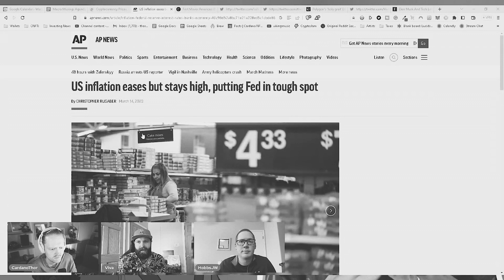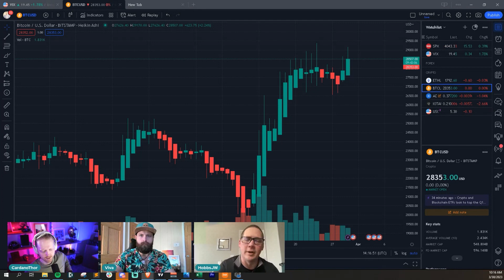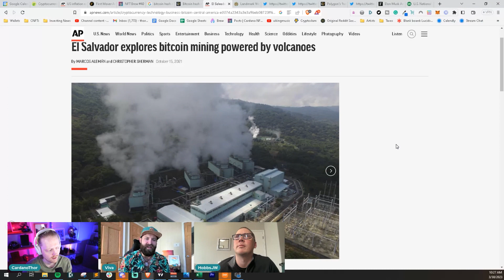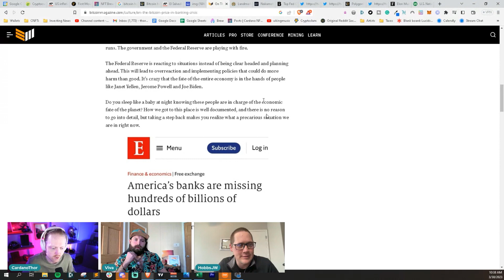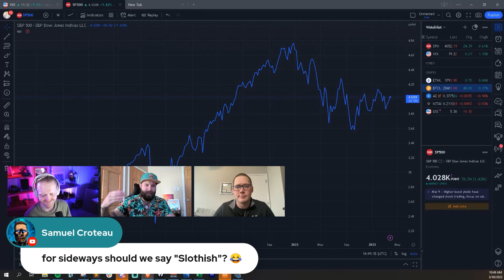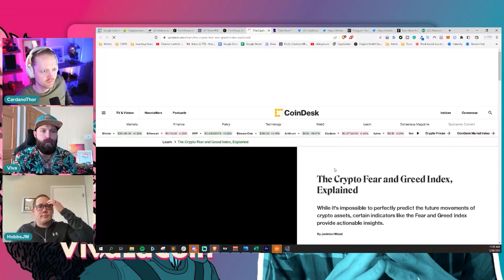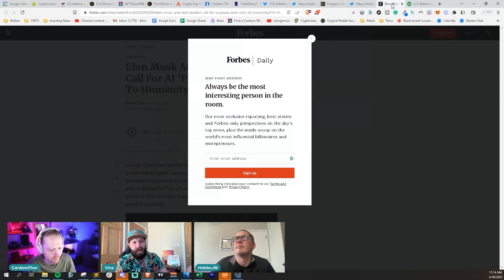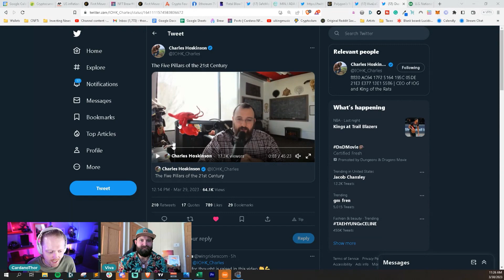Macro Musings: Another 2008 (x10) Coming?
Let's catch you up on the latest traditional market, DeFi, and crypto news. We take a big-picture look at the markets and how to best navigate these uncertain times financially.

In today's episode:

00:00 - Fed & Inflation
03:32 - Silicon Valley Bank
04:40 - Fed strategy
05:59 - Short-term crypto outlook
09:40 - BTC asset class?
16:20 - Bitcoin Decentralization
20:10 - Cardano Voltaire
21:30 - Crypto vulnerabilities
26:10 - Nakamoto Coefficient
27:22 - Bank bailouts
29:52  - Crypto worst case
31:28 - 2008 all over again?
32:07 - Balaji $1M Bet
35:44 - The bull case
41:22 - Sell pressure
42:23 - Solutions
44:07 - Volitility
45:45 - Reserve requirements
47:42 - Bitcoin halving
52:14 - DYOR!
53:36 - Cardano DeFi
1:00:41 - Binance vs CFTC
01:03:58 - SafeMoon & zkEVM
01:04:20 - AI